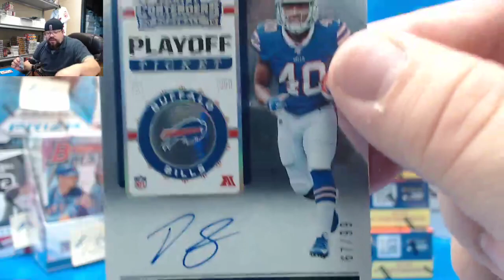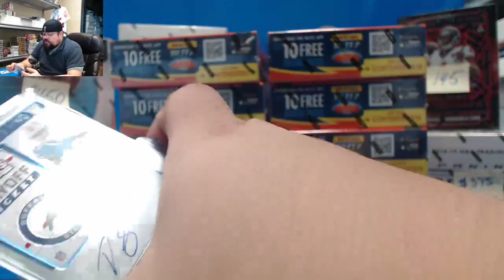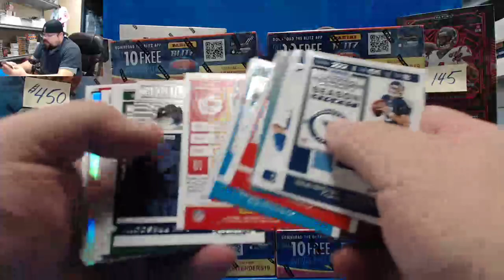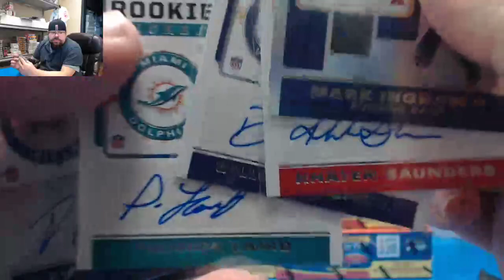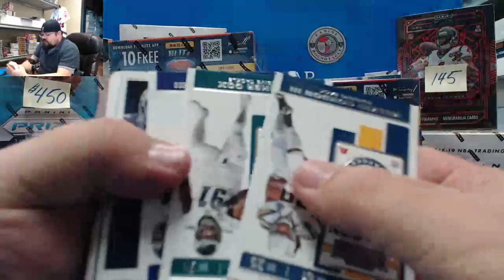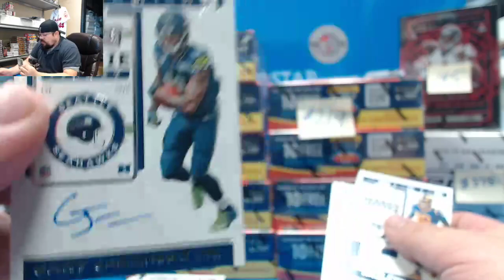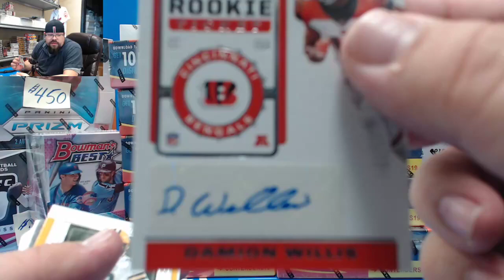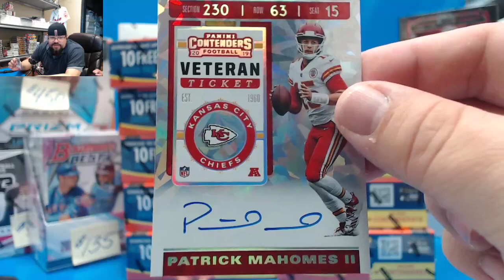Patrick Mahomes II Cracked Ice Auto - 2019 Panini Contenders Football Hobby Box Break!